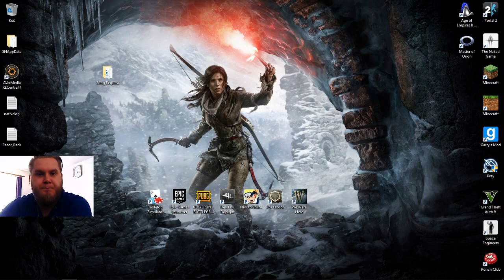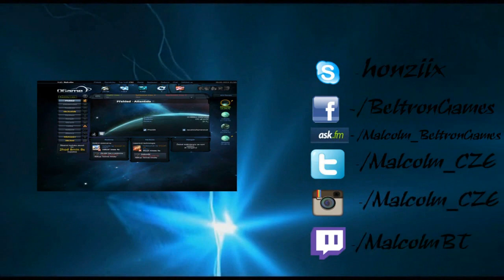Chat songy - info a soutěž o adeny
Jsem na vás zvědavej a budu se těšit :)

Music
Intro - Antiserum x Mayhem - Trippy
Outro - Resonance Cascade

(tenhle odkaz ignorujte stejně tam nikdo není a nebude :D )